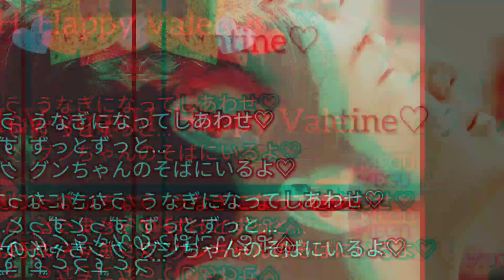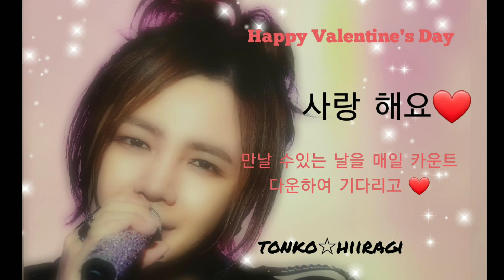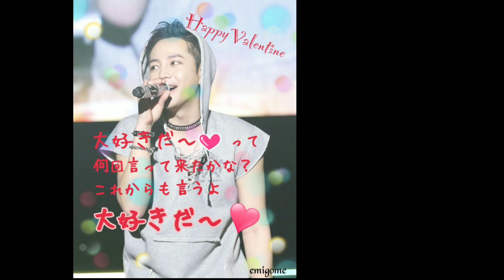JANG KEUN SUK『Darling Darling』💕 バレンタインメッセージ 2020年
うなぎからグンちゃんへの『バレンタインメッセージ』動画💞グンちゃんに届きますように🙏☺